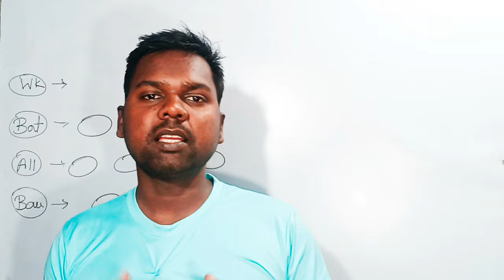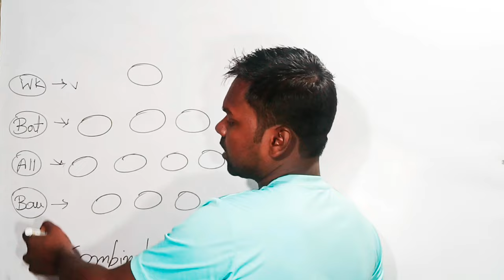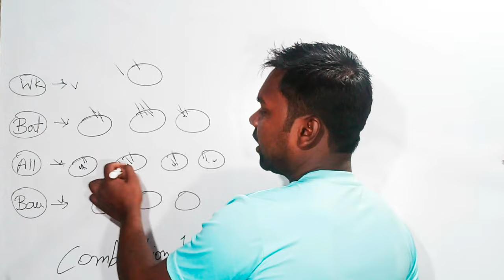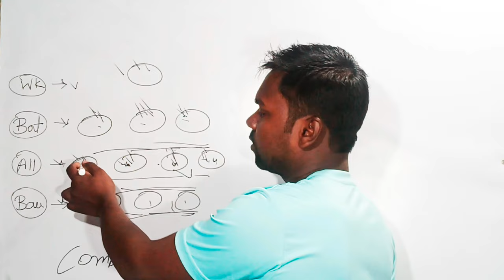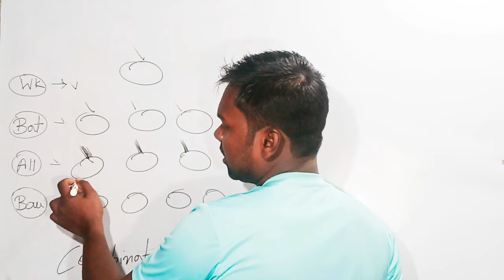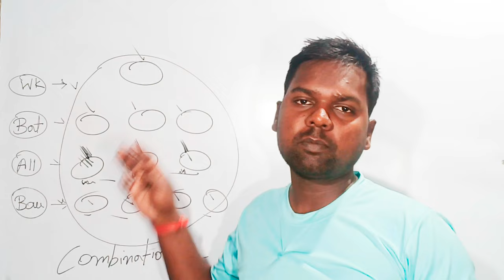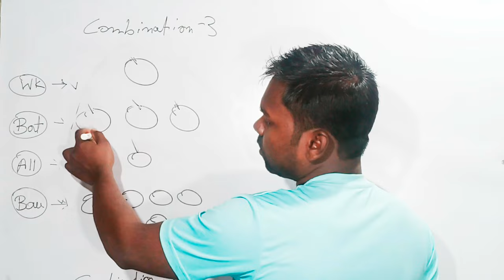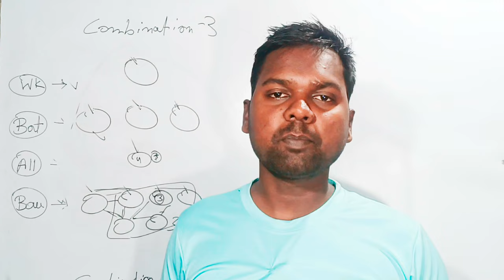Bowling Pitch पर Team कैसे बनाएं | Bowling Pitch Me Team Kaise banaye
Bowling Pitch पर Team कैसे बनाएं | Bowling Pitch Team | Fantasy Cab

bowling pitch per team kaise banaye
bowling pitch par team kaise banaye
bowling pitch per team kaise banaen
bowling pitch per team kaise banate hai
dream 11 me batting order kaise pata kare
kon sa stadium me match hoga kaise pata kare
bowling pitch team
batting pitch per team kaise banaen
bowling pitch me team kaise banaye
bowling
batting pitch or bowling pitch kaise pata karen
bowling pitch kya hai
bowling tips
bowling pitch or batting pitch
bowling pitch kaise pata karen
batting pitch or bowling pitch
batting pitch me team kaise banaen
ipl batting pitch or bowling pitch
batting pitch hai ya bowling pitch
bowling by pakistan team
spin bowling
off spin bowling
cricket pitch
bowling pitch
pitch
bowling
batting pitch
cricket pitch measurement
bowling pitches
dead pitch
cricket pitch marking
pitch black bowling
how cricket pitch
bowling tips
pitch report
storm bowling
cricket pitch length
cricket pitch marking hindi
dusty pitch in cricket
measurement of cricket pitch
brunswick bowling

1. This analysis is based on my Understanding, knowledge and instinct. While selecting your team, consider the points mentioned and make your own decision.

3. This game involves an element of financial risk and may be addictive. Please play responsibly and at your own risk.